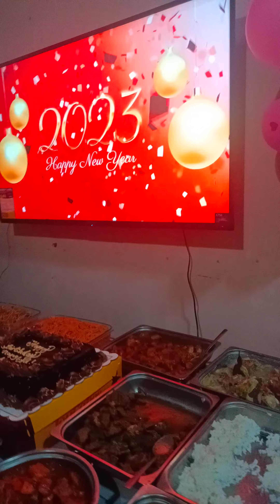New Year's Party 2023 and Birthday Celebration of My Sister Lydia || Ma'am JANE's YT